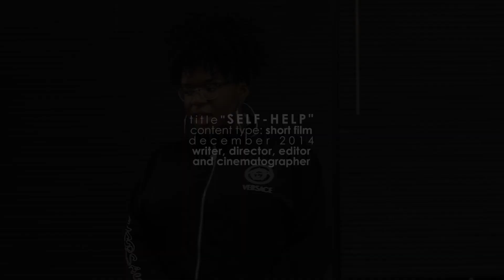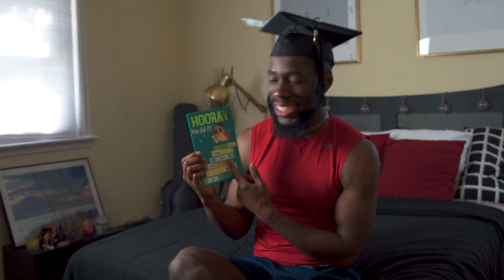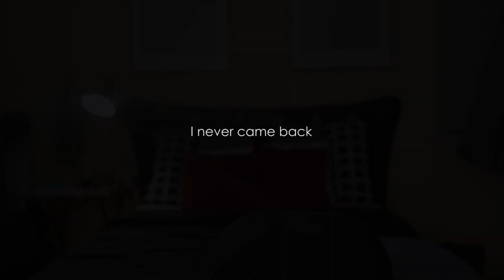Why I Love Ugly Girls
Yeah, I know...it's late. But hey, at least it's here! This is my first Vlog—well the first in a long time. They say the best way to know where you’re going is to see where you’ve been, so that’s exactly what I did. And no, you can't find Ugly Girls or any of my old videos--they're unlisted lol. Maybe I'll drop them one day. Who knows?

You like the music in this video? I know, I have good taste:) You can find them here:

Nancy's Interlude - Zaamwé
(sorry, not for the public yet!